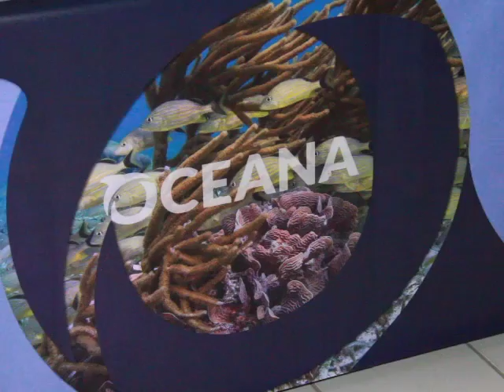Ocean Heroes Janet Gibson and Wil Maheia Honoured by OCEANA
OCEANA has two new Ocean Heroes. Since 2012, every year, OCEANA Belize selects Belizeans to honor as Ocean Heroes. The winners are those who accomplish tremendous work in ocean conservation, advocacy and education. This year saw a big number of nominations, but only two were lucky enough to join the ranks of previous winners like Miguel Alamilla, Jamaal Galves and Lisa Carne. News Five’s Andrea Polanco attended the award ceremony on Friday night in Belize City. Here’s her story: